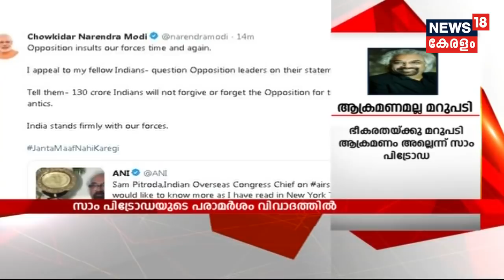ഉച്ച വാര്‍ത്ത | Uchcha Vartha - Lunchtime Bulletin | 22nd March 2019